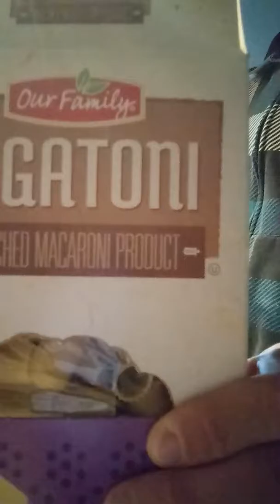Make food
Made pasta